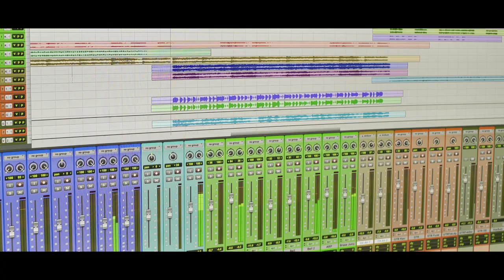เธอคือรักแท้ Ost.ปีกหงส์ | Covered by Kanomroo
เพลง เธอคือรักแท้ Ost.ปีกหงส์
Covered by : Kanomroo
Cover Station X Madpuppet

ดูละคร ปีกหงส์ ย้อนหลังได้ที่